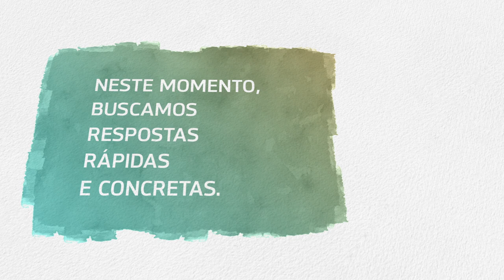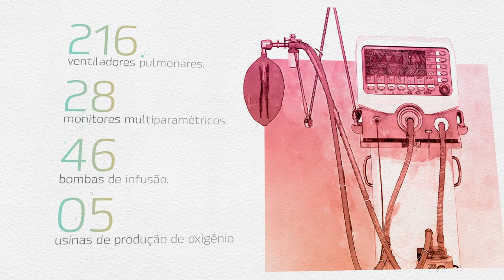Instituto Fernandes Figueira / Fiocruz - campanha institucional | ESQUINA FILMES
Vídeo produzido para o Instituto Nacional da Saúde da Mulher, da Criança e do Adolescente Fernandes Figueira dentro de campanha institucional de prevenção contra Covid 19 do Sistema Único de Saúde.

O Instituto Nacional de Saúde da Mulher, da Criança e do Adolescente Fernandes Figueira (IFF/Fiocruz), fundado em 1924, é uma unidade de assistência, ensino, pesquisa e desenvolvimento tecnológico da Fundação Oswaldo Cruz (Fiocruz), reconhecida, em 2006, como hospital de ensino pelo Ministério da Educação e, em 2010, como Instituto Nacional  pelo Ministério da Saúde.

iff.fiocruz.br